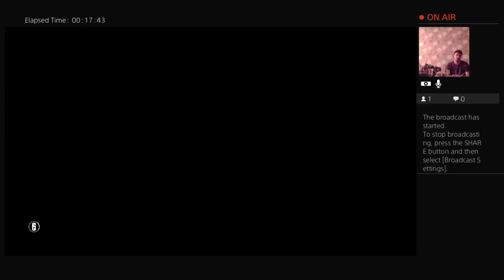WCJC WW2 Live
WCJC Videos
WCJC are a all round YouTube channel we will doing Gaming, Make-up tips, Vlogs, Challenge Videos, Tag videos, Random videos.
We will be doing videos with the whole team, individual and Videos with parts of the team.
WCJC is built up of four people we are Wolf, Cal, Jaxs and Chelsea this is why we are called WCJC.